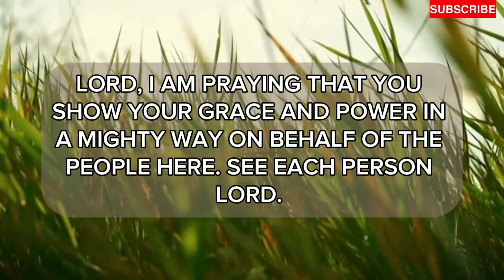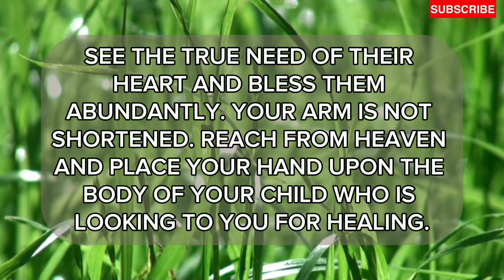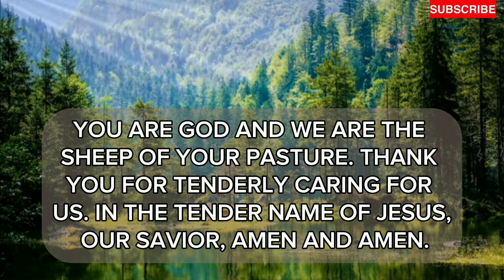There's Hope and Comfort in Jesus for Your Diagnosis | Blessed Prayer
God has a BREAKTHROUGH for you!
Breakthrough prayers is inviting God's new and boundless blessings and possibilities to BREAK THROUGH our pain, BREAK THROUGH our disappointment, BREAK THROUGH confusion, BREAK THROUGH the enemies plans, BREAK THROUGH stress, and BREAK THROUGH anything and everything that tries to deceive or destroy us.  BREAK THROUGH Prayer is when  we ask God, Our Almighty Father, to open new doors of opportunity.  We also commit ourselves and every facet of our lives to His wonderful and perfect will.  We surrender all to Him so that He can give all the good things He has in store for us, to us.

Start your day with a heartfelt prayer to God, deepening your faith in Jesus Christ. This daily prayer will uplift your spirit, renew your strength, and help you draw closer to God. Whether you're seeking peace, guidance, or simply a moment of connection with the Divine, this prayer is designed to bring you into a place of worship and reflection.

- A powerful prayer to connect with God each day.

- Encouragement to strengthen your faith in Jesus Christ.

- Words of inspiration to help you navigate life's challenges.

- A moment of peace and reflection to start your day right.

- A call to deepen your relationship with God through daily prayer.

💬 Share your prayer requests or thoughts in the comments below.

These devotions are inspired by my personal devotions from the bible and other spiritual books and material. I modify them to make them original and I include a completely original prayer asking the Lord’s blessing upon the reading.

May God bless your spiritual journey and lead you on the path of mercy, success, joy, and salvation all the days of your life.

Prayer is the breath of the soul.

Connection to Jesus is life.

Welcome to Daily Prayer Partner, a devotional and prayer channel.

We pray everyday.

Prayer, Daily prayer, Prayer for, Morning Prayer, Prayer Devotion, Daily Devotional,

Christian Devotion

Material presented by ElevenLabs Readers.